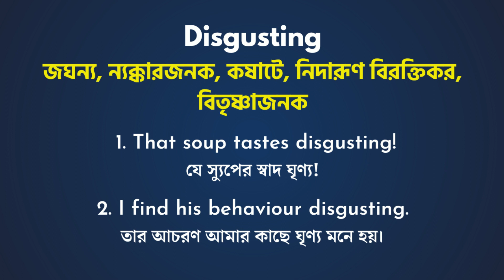Disgusting Meaning in Bengali /Disgusting শব্দের বাংলা ভাষায় অর্থ অথবা মানে কি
এই ছোট ভিডিও তে আপনারা জানতে পারবেন Disgusting Meaning in Bengali /Disgusting  শব্দের বাংলা ভাষায় অর্থ অথবা মানে কি ইংলিশ শব্দের বাংলা মানে  জানতে  চাইলে আমাদের চ্যানেল দেখতে পারেন